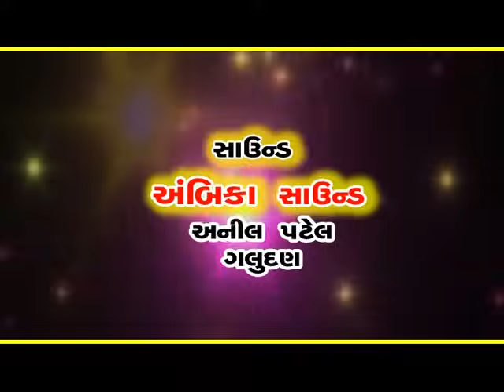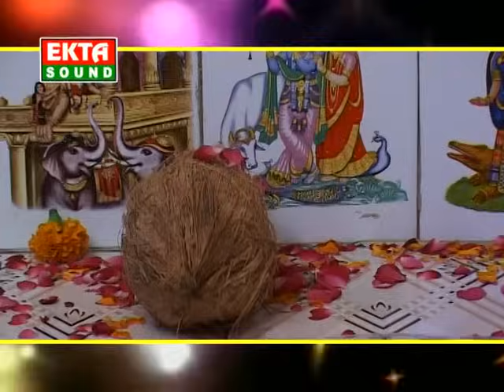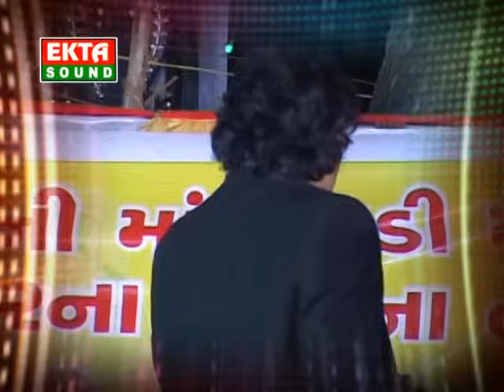Meladi Maa No Mandavo Part-1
Singer : Jignesh Kaviraj,Tejal Thakor,Vishal Kaviraj,Sejal Vaghela
Album : Meladi Maa No Mandavo
Video Director : Deepak Prajapati
Label : Ekta Sound